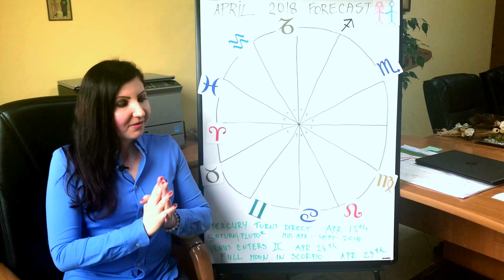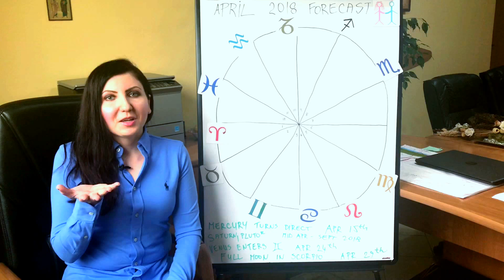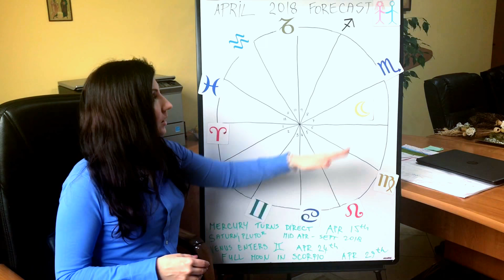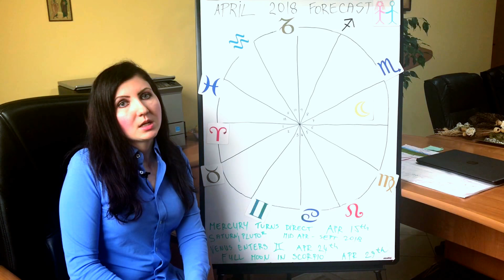ARIES April 2018 Astrological Forecast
Welcome to your monthly forecast. This month we have few interesting astrological events happening in the sky. This forecast covers both - general prediction which will be felt by all of us and its individual influence on you.